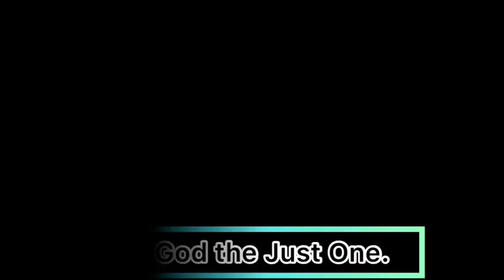KB || Armies cypher by ISO || Yashar Dance Crew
After being invited to teach kids staying at a squatter camp called Ngozi Mine which is a refuse site for waste from all over the city of Bulawayo, the unbearable conditions made us do a clip to encourage all kids worldwide living in such conditions